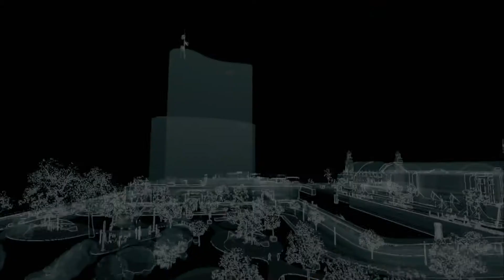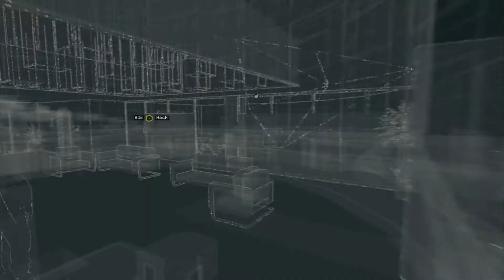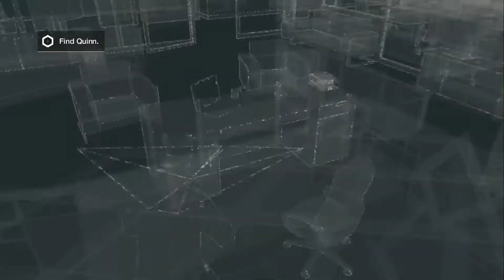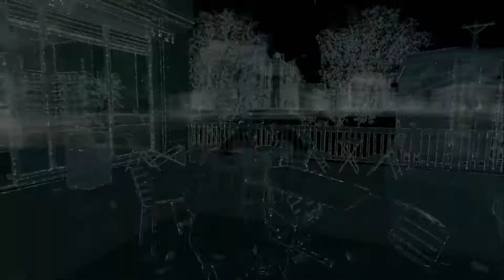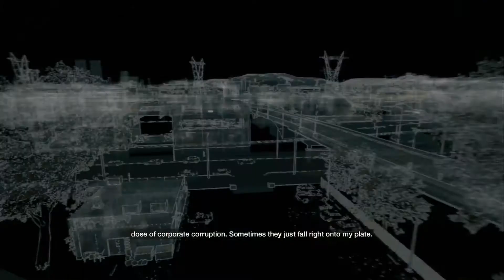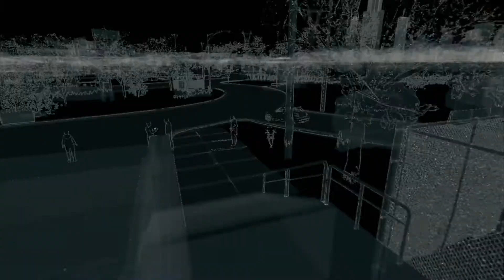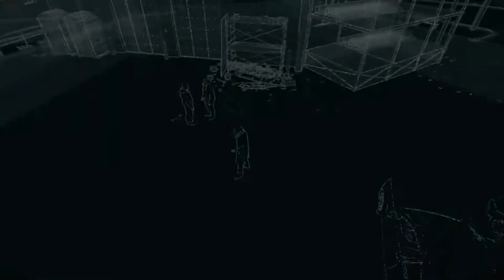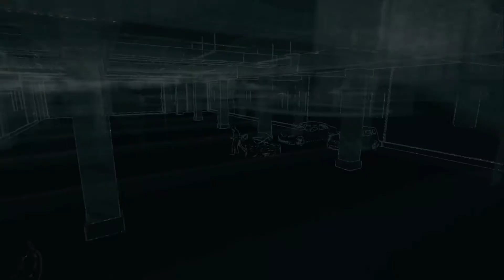Watch Dogs Gameplay Walkthrough - Part 54 - No Turning Back (NO COMMENT)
Welcome to Part 54 of the Watch Dogs gameplay walkthrough on PS4 Pro.

Missions in this video:
00:17 - No Turning Back
32:38 - Requiescat in Pace (Criminal Convoy)
37:06 - Muscle Out (Fixer Contract - Interception)
38:47 - Hard Shoulder (Fixer Contract - Interception)
42:43 - Grand Triathlon (Fixer Contract - Transporter)

Watch Dogs is an action-adventure open world video game, developed by Ubisoft Montreal and published by Ubisoft. Released in May 2014 for Playstation 3, Playstation 4, Xbox 360, Xbox One, Microsoft Windows, and in November 2014 for the Wii U.

The game takes place in Chicago, a city that is networked, monitored and controlled by the ctOS network. The player controls Aiden Pearce, a hacker with a past, on the hunt for those who hurt his family. He has the ability to monitor and hack the people and things around him, by manipulating everything connected to ctOS. He can access security cameras, download personal information, control traffic lights and public transportation, using the city of Chicago as the ultimate weapon.